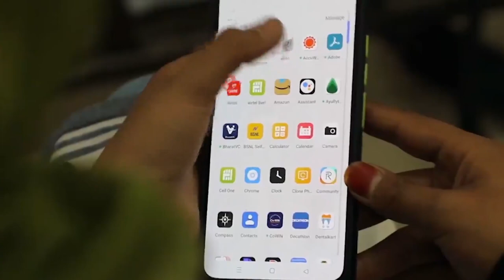Ladakh-Saspol -Best Practices 2023-PwGG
Ladakh-Saspol Grama Panchayat best practices under the LSDG Theme - 8 - Panchayat with Good Governance.